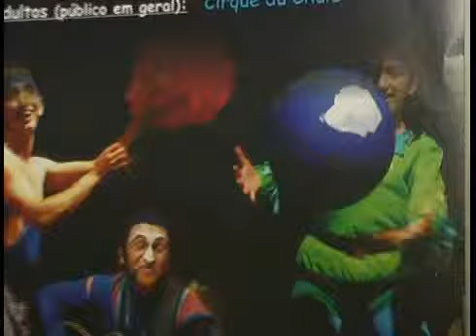Secretário fala sobre espetáculos teatrais que serão realizados